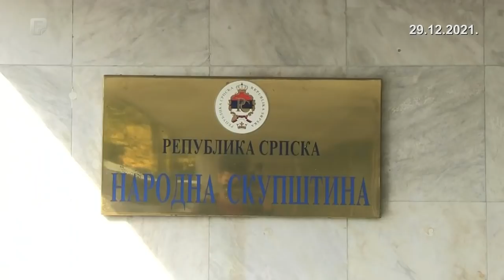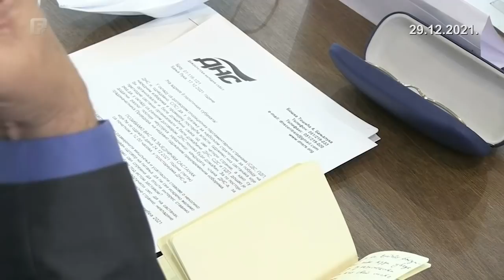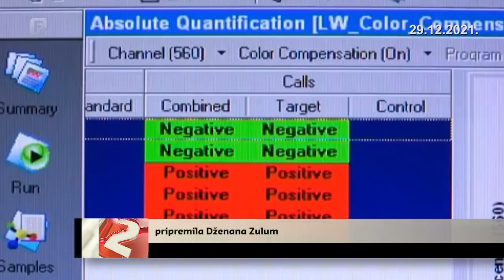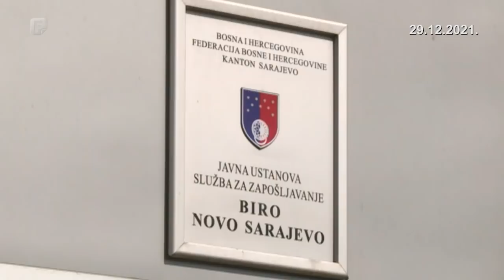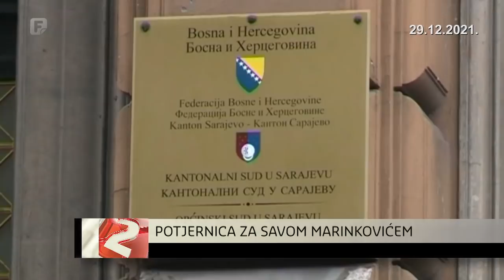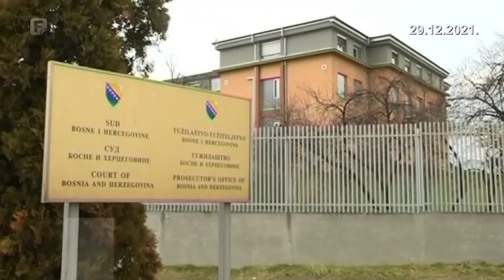Dnevnik 2 29.12.2021.